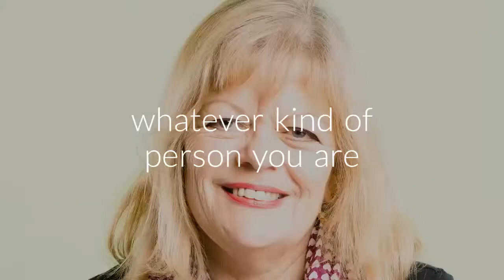Online Pet Store